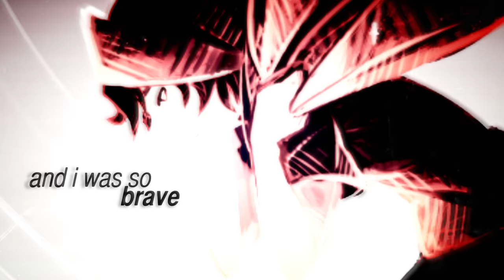what did you do to me? || 「 KLANCE 」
'тιll yoυ caмe тo тown, pυѕнed мe aroυnd and ѕнowed мe wнaт love waѕ
~ HD PLEASE ~

/kicks the door in/ DID SOMEONE SAY PINING KEITH bc im Here To Deliver

merry christmas yui!! i know i promised you a fic and ur definitely getting a fic, but i also could not resist. enjoy u friggin nerd

also i apologise that this ones a little rough guys, i recently upgraded my after effects and im still getting the hang of how it works, so i kept this one simple but no less gay than usual.

peace.